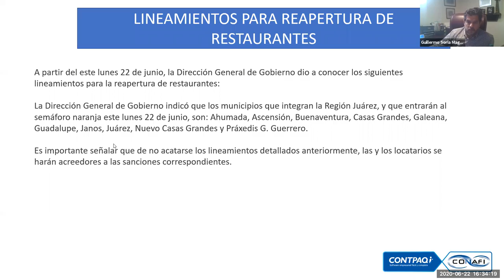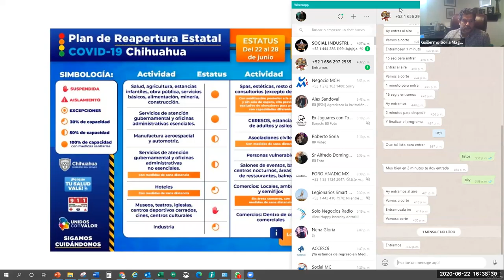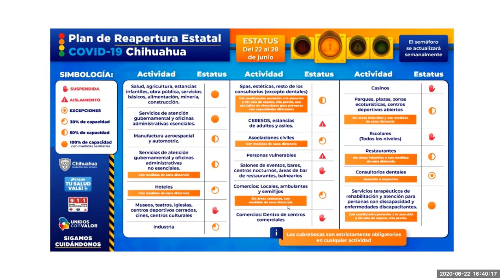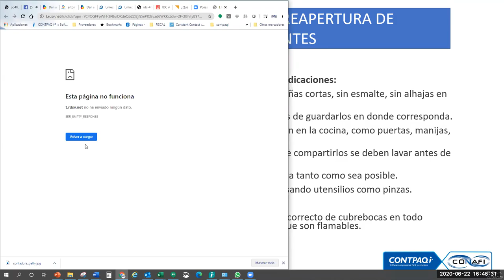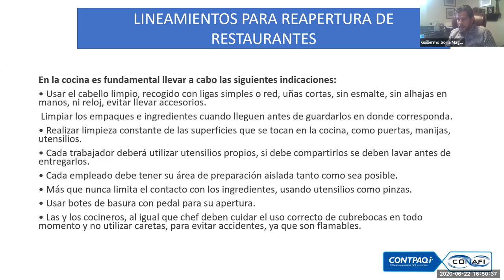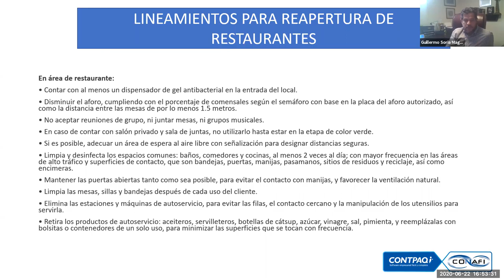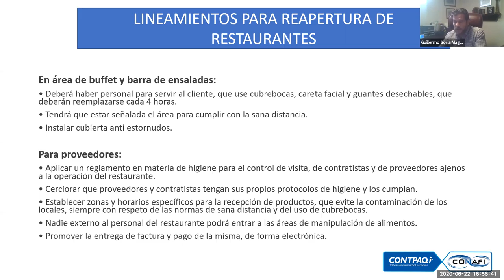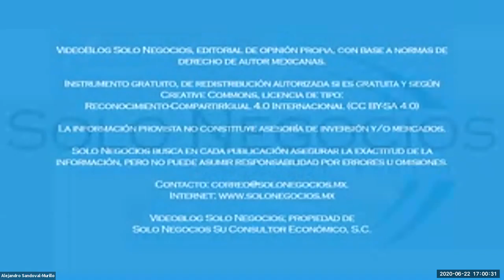[SNR] Solo Negocios Radio del 22 de junio de 2020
Tema: Actualización de Temas Administrativos, Financieros y Fiscales.